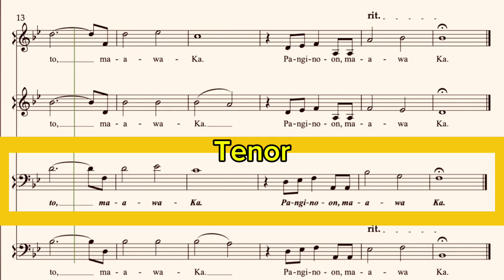Panginoon, Maawa ka (Mass for Peace) - Tenor Study Guide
Study guide for Tenor